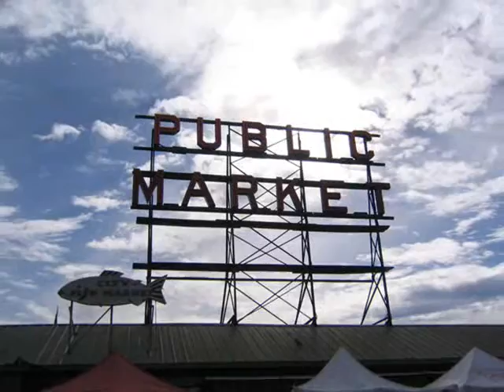Updated: Teresa and Ben